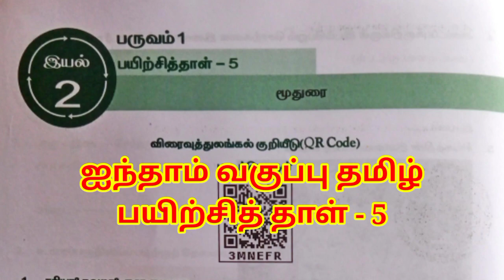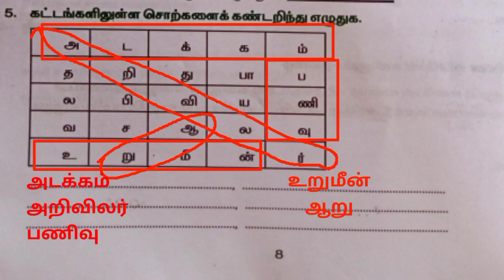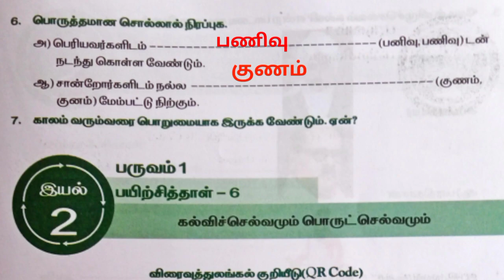ஐந்தாம் வகுப்பு தமிழ் பயிற்சித் தாள் - 5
click here 🖕
ஐந்தாம் வகுப்பு தமிழ் பயிற்சி தாள்